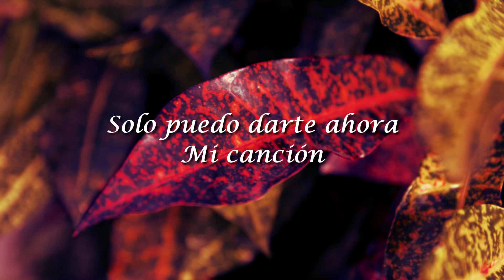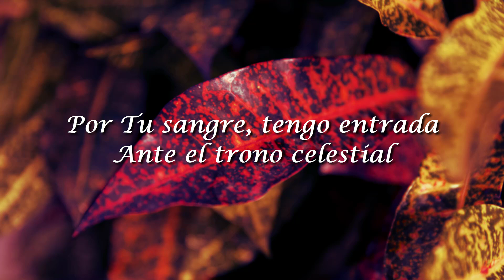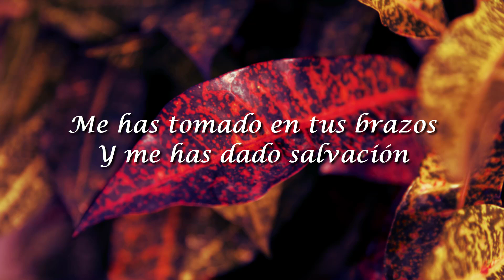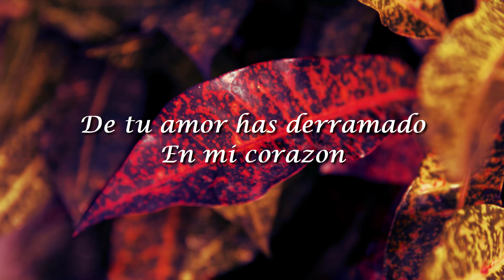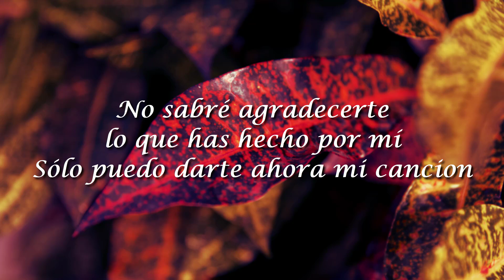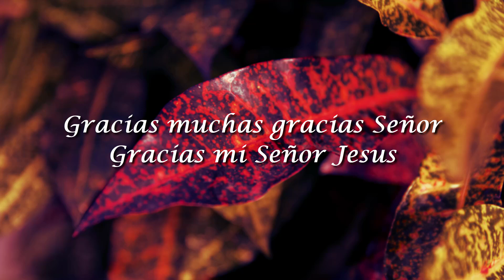Marcos Witt, Gracias(Letra/Lyrics)